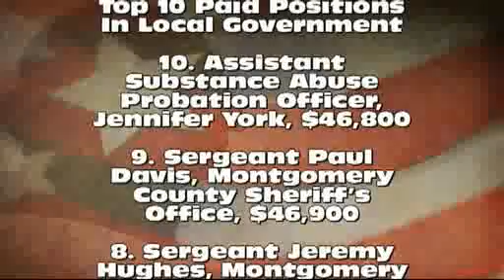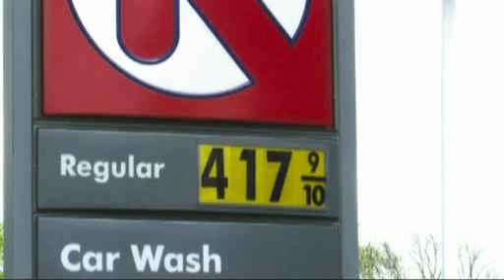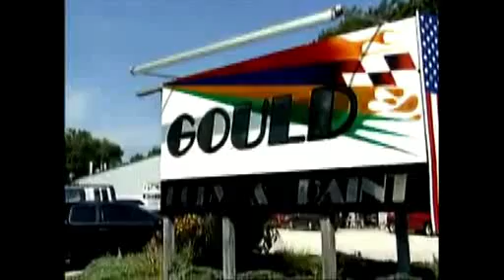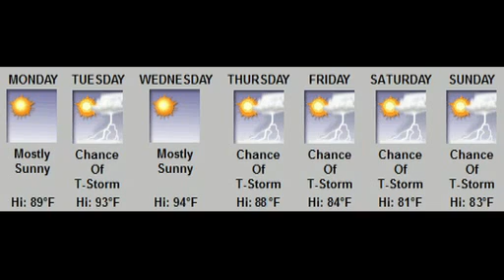Paper News 24-7 for 06-06-11